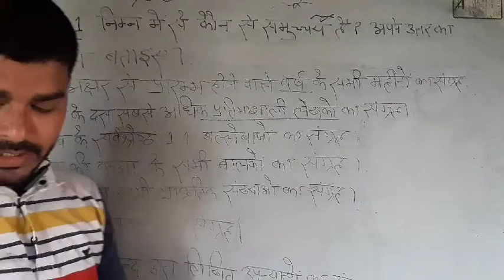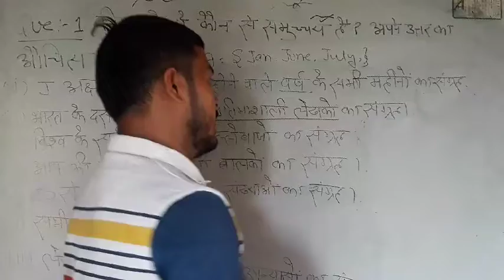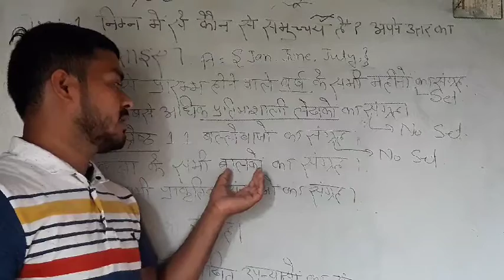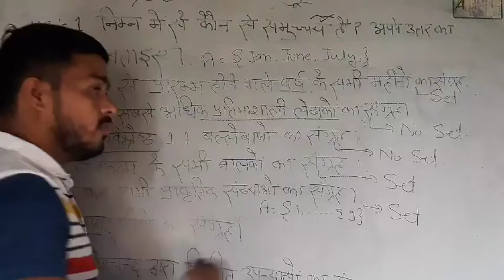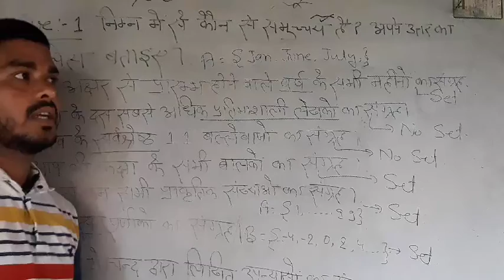Class 11 Maths NCERT Chapter 1 Ex 1.1 solution part1